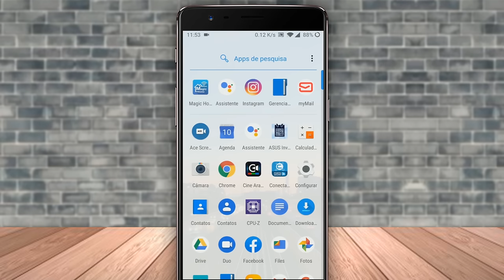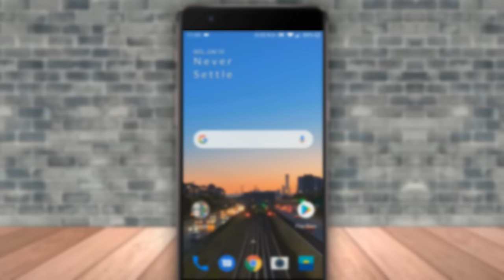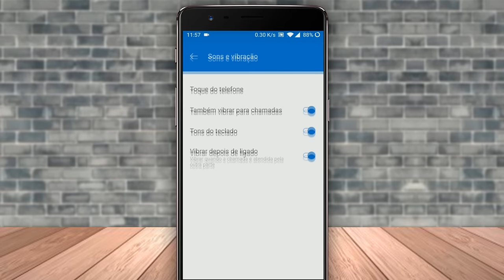Como colocar MÚSICA como TOQUE DE CHAMADA no celular!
Neste vídeo quero te apresentar uma dica simples, porém que muitos usuários não sabem e que serve para colocar músicas como toque de chamada do seu smartphone e sem usar aplicativos, confira!